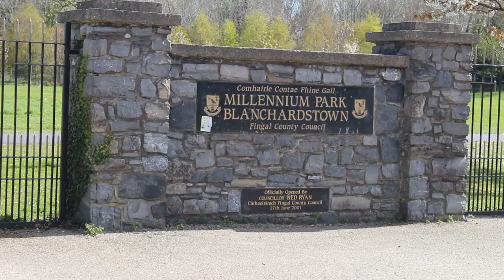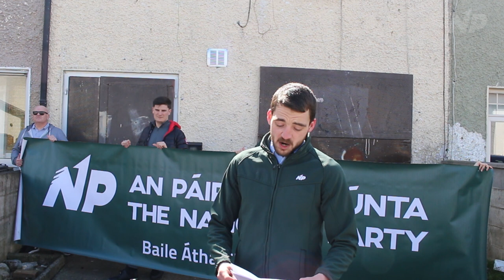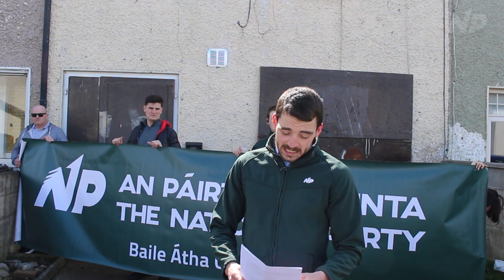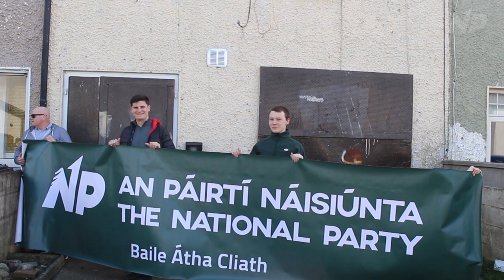Patrick Quinlan - "We've been struck down but we haven't been destroyed." - Blanchardstown, Dublin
The National Party │ An Páirtí Náisiúnta is dedicated to the fulfilment of the Irish national idea. We believe in the Irish people, our right to exist as a nation and our right to defend and lay claim to our homeland. We seek an Ireland united, Gaelic and free.